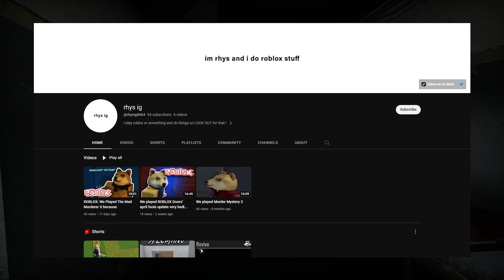"Conqueror Mary" | Elevator Source (Gmod)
Going up and down, left and right, sideways through probably multiple dimensions, yeah its Elevator Source.

Rhys: @rhysiegreasie01